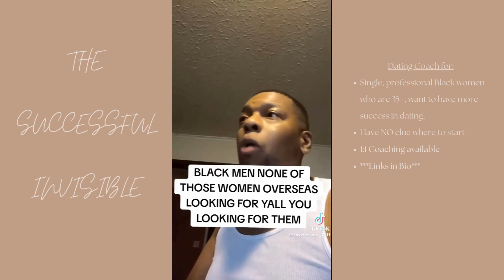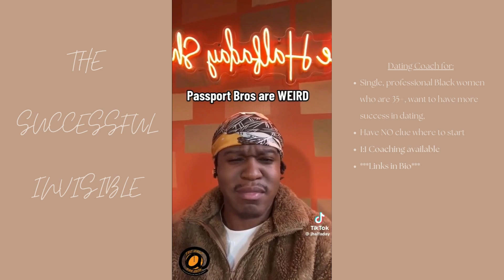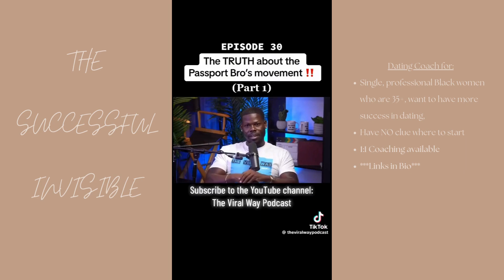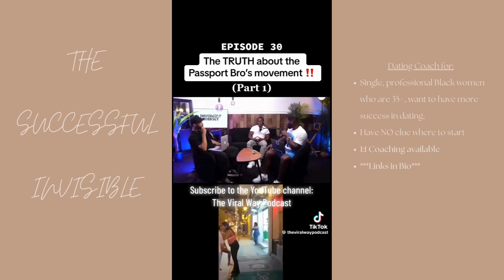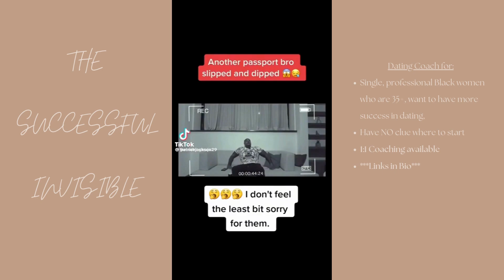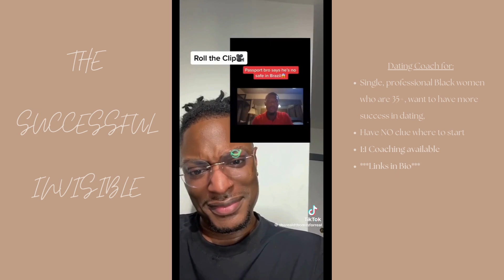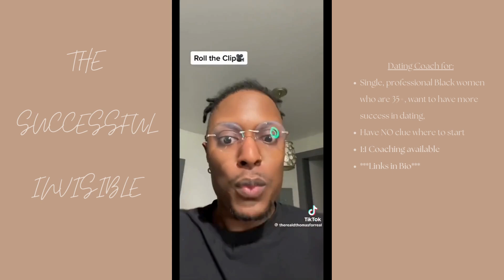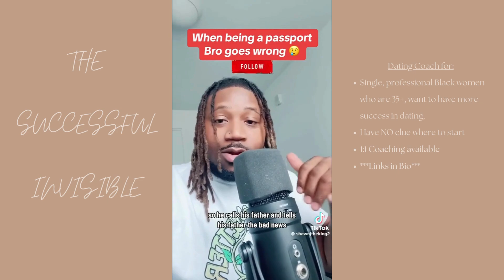The Truth About Passport Bros (Part 1 of 2) || Dating Advice for Black Women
I Saw On TikTok || The Truth About Passport Bros (Part 1 of 2) || Dating Advice for Black Women

//Summary:
Relationship Coach Janelle showcases a bunch of TikToks that offer critiques men who seek foreign women, termed "passport bros," and highlights the cultural and social issues surrounding their behavior. Speakers argue that these men often leave the U.S. due to dissatisfaction with American women, who demand more from relationships.

Men criticize the passport bros for being disrespectful to black women and for seeking women who may be financially dependent. The discussion also touches on the cultural misunderstandings and the potential for exploitation in international relationships. Additionally, it emphasizes the importance of self-respect and accountability in relationships, suggesting that men should work on becoming better partners rather than seeking women overseas.

//Let’s Connect:
🌟Sign-Up for the next Empower Your Love Story: 5 Days to Unravel Past Patterns & Embrace Intentional Dating Challenge

//Timestamps:
• 0:00     Intro
• 1:08     TikToks
• 31:11  Just My Thoughts
• 38:18  Outro

//About me:
Here we’re sharing videos, making tools, useful resources, tips & tricks, and helpful articles that you need to effectively date after 35.